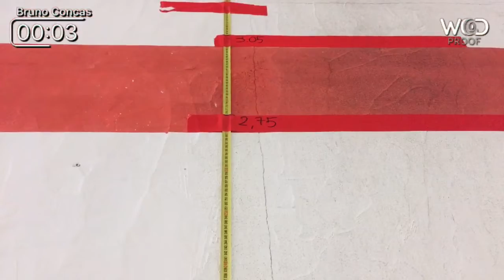Battle of ateneika. Qual. Bruno Concas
Scaled man indipendent.